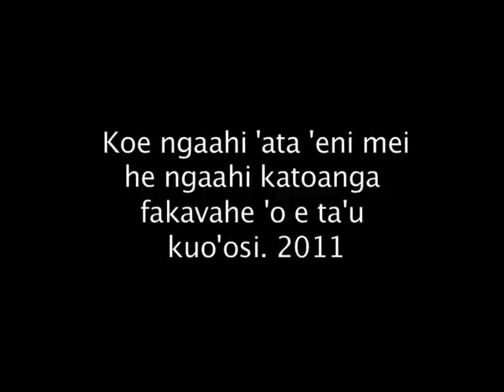Liahona-Saineha Alumni 2012 TV Prog 1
Ko hono faka'eke'eke 'o e Palesiteni e Kolisi Tutuku Liahona 'o fekau'aki mo e tu'unga 'oku 'i ai e kolisi tutuku pea mo e ngaahi fokotu'utu'u ki he katoanga he 2012.